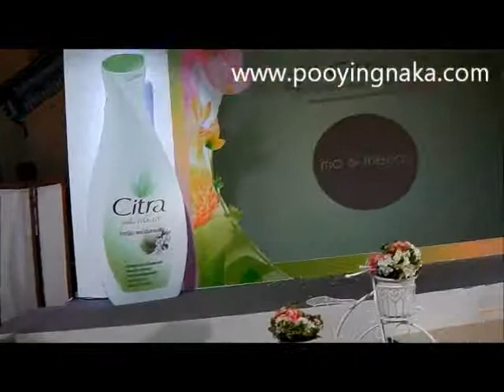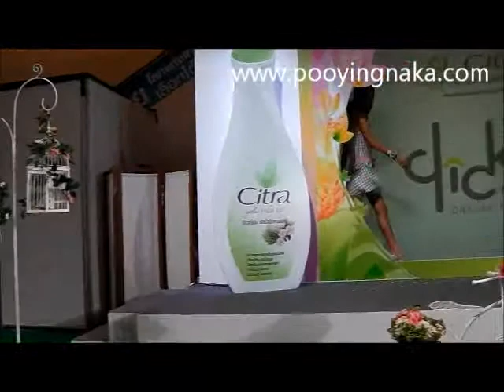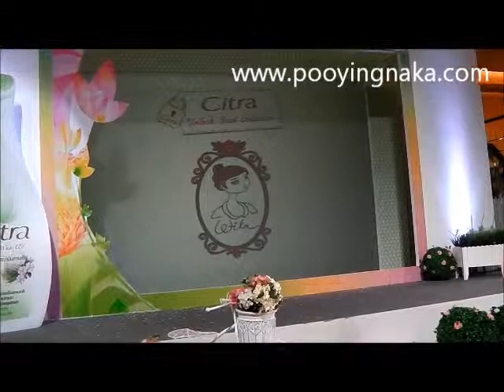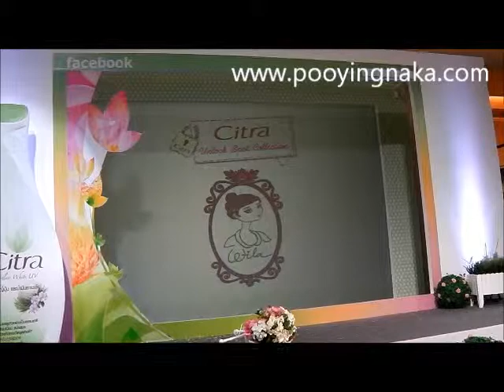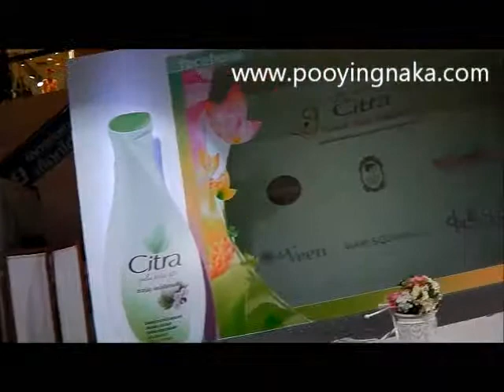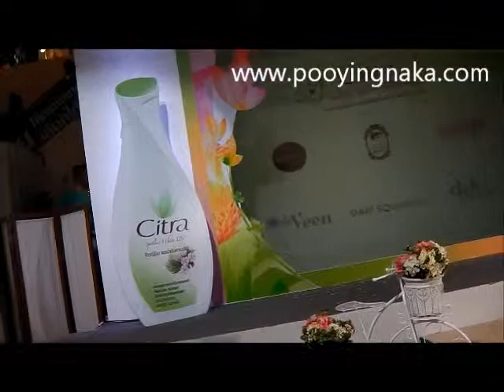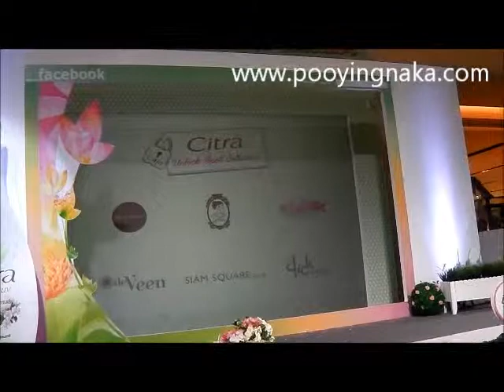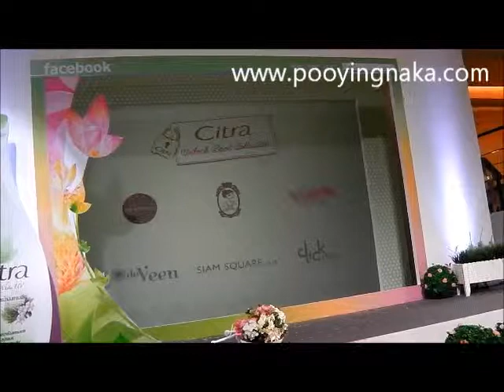Citra Unlock Spot Collection Fashion Show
แฟชั่นโชว์จากแบรนด์เสื้อผ้าไทยทั้ง 6 แบรนด์ มาร่วมกันจัดแฟชั่นโชว์ร่วมกันซิตร้า สำหรับฤดูร้อนปีนี้ค่ะ มาดูสีสันเสื้อผ้าและเทรนด์การแต่งกายกัน